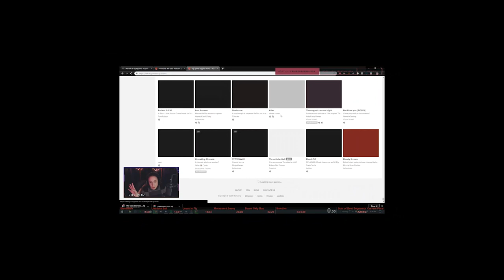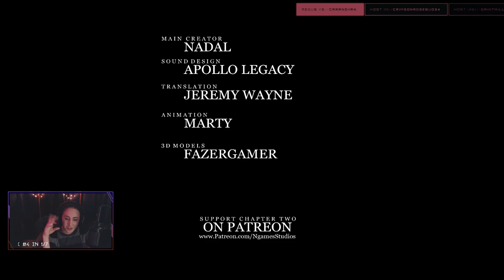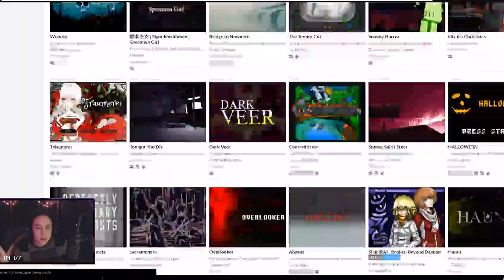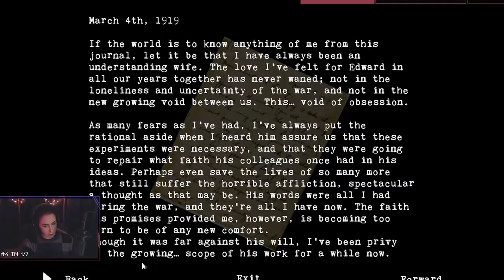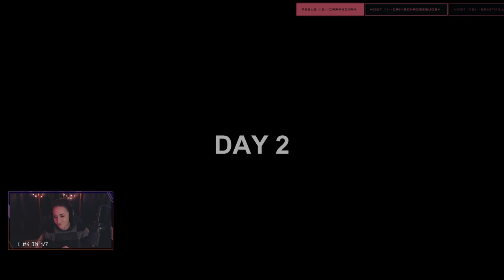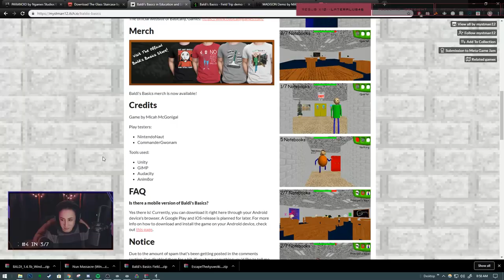Indie Horror Games Found on Itch.io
We decided to travel down to the world of itch.io horror games and oh were there many odd ones.